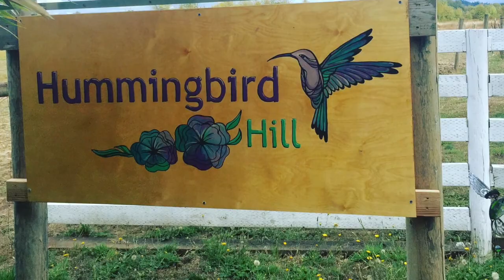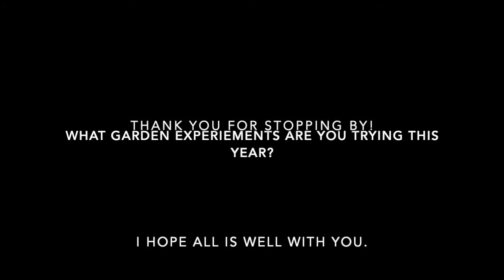Tomato Suckers, Hummingbird, Bees (I Wish), and Herd, just a Week VLOG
When I pruned my tomatoes, I had not planned on starting suckers again this year.  I had other things I wanted to get into beds and bales, and getting more tomatoes going wasn't at the top of my list.  So that's what I said!  Then, when I pruned my second tomato plant, I heard myself saying something else.  Really, looking at all of that potential tomato goodness was just too much to pass up.

So, I took three of the suckers from that night and shoved them into the raised beds.  I added a few more suckers some days later just to see what the different types of tomatoes would do as suckers.

So, you'll see how the suckers are doing since last week (though somewhere I lost a few days of footage), and then a few other odds and ends that happened this week that were interesting.

The weather has been cooler, so working in the garden is more fun again.  I can stay out there for hours in weather like this.  Cool, windy, in the 70s.  Not as great for getting plants going fast, but good for the gardening soul as a whole.

What garden experiments are you trying this year?  I've added about seven or eight new things to my gardening list, and it's interesting to see what happens at each new stage in the garden.

I hope everything is going well in your gardens!

Thank you so much for stopping by to visit.  Your time and your comments mean a lot to me.  I really appreciate you letting me know you are out there!

I'll see you on Monday!

Much love,